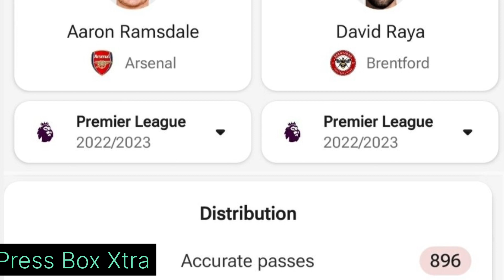See Why Arteta Wants To Sign Raya As Arsenal's Second Goal Keeper?